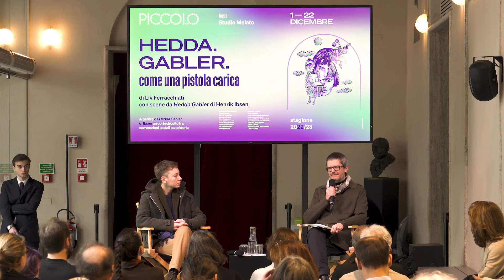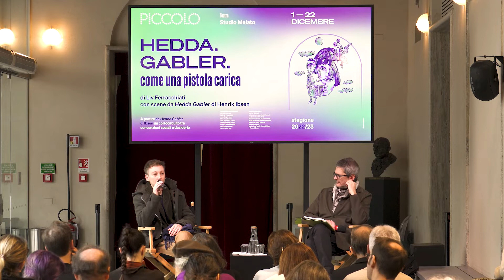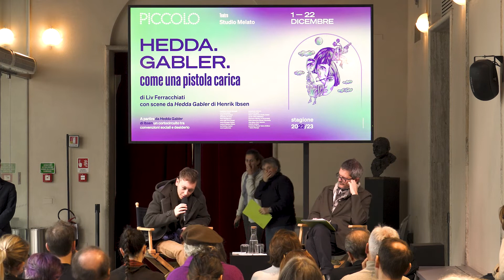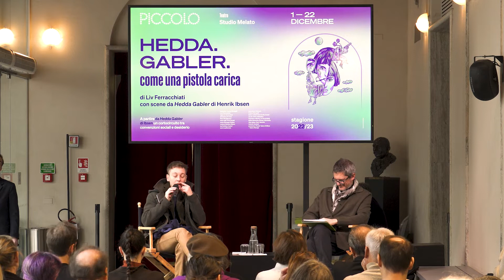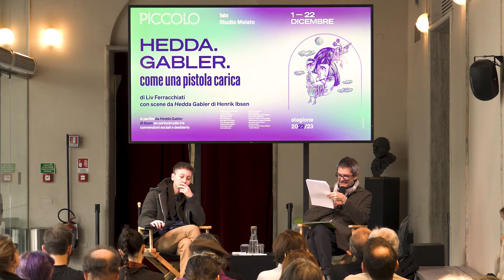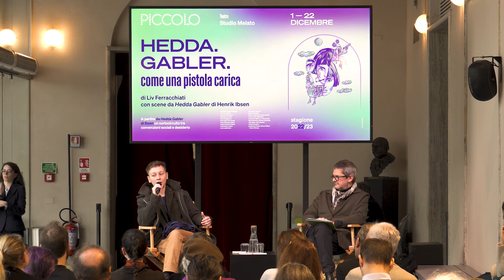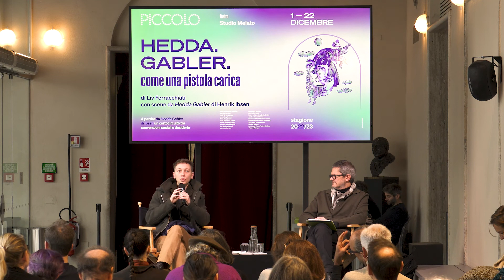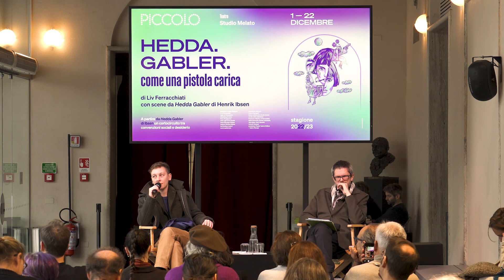HEDDA. GABLER. come una pistola carica | Conferenza Stampa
HEDDA.
GABLER.
come una pistola carica
di Liv Ferracchiati
con scene da Hedda Gabler di Henrik Ibsen
traduzione Andrea Meregalli e Liv Ferracchiati
regia Liv Ferracchiati
dramaturg di scena Piera Mungiguerra
aiuto regia Anna Zanetti
scene Giuseppe Stellato
costumi Gianluca Sbicca
luci Emiliano Austeri
suono spallarossa
consulenza letteraria Andrea Meregalli
lettore collaboratore Emilia Soldati
con (in ordine alfabetico) Francesco Alberici, Liv Ferracchiati, Giulia Mazzarino, Renata Palminiello, Alice Spisa, Petra Valentini, Antonio Zavatteri